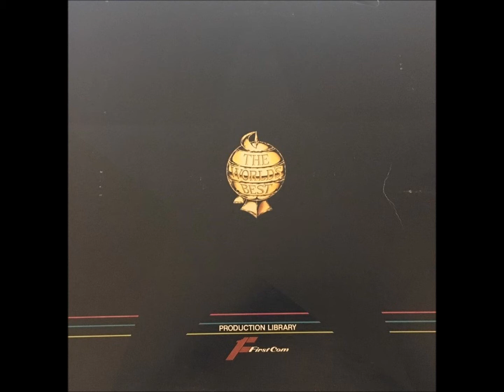FIRSTCOM FC231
FIRSTCOM LIBRARY